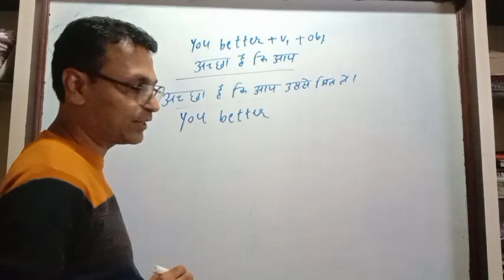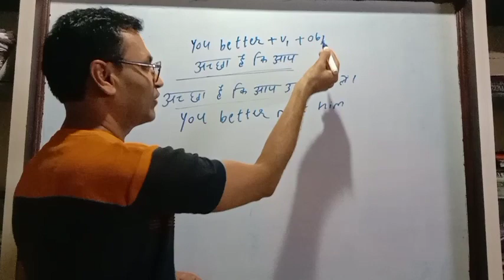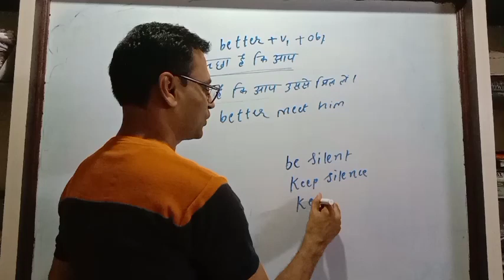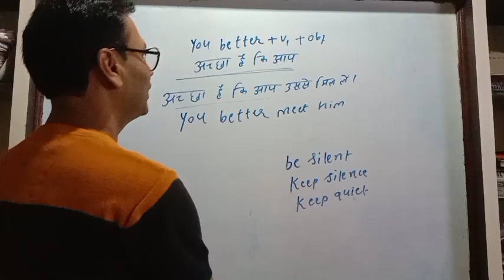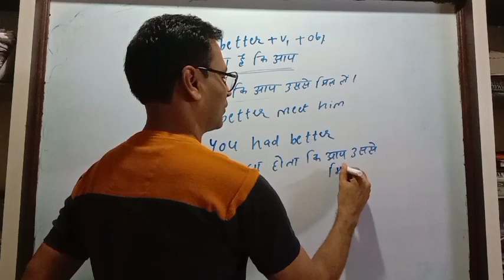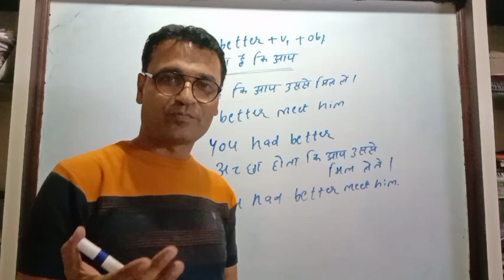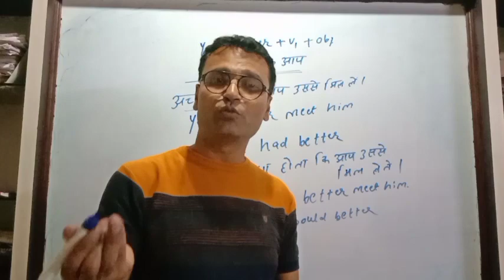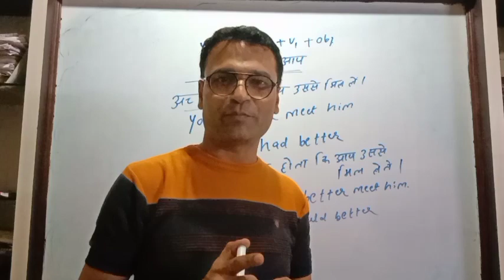You better,You had better,You would better|Learn English with Sunil Talreja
In this video I have taught you better,you had better and you would better